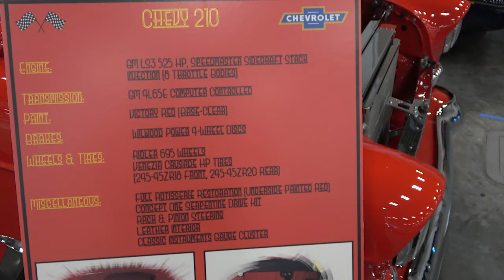1955 Chevy 210 LS3 Custom CVAS Dreamgoatinc Hot Rod Custom and Classic Muscle Car 4K Video